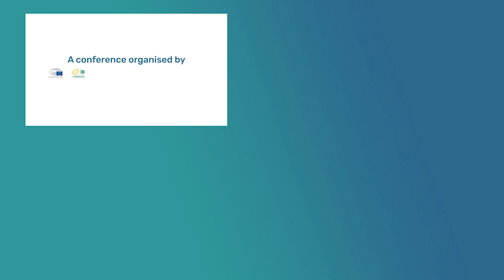Best of BeyondGrowth 2023 - Sandrine Dixson-Declève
Sandrine Dixson-Declève is an international climate change, sustainable development and sustainable finance leader. She is currently the Co-president of the Club of Rome. She is a TedX speaker and author of numerous publications and book chapters including the upcoming book Earth for all – A survival guide to humanity. Dixson-Declève has been recognised by GreenBiz as one of the 30 most influential women across the globe driving change in the low-carbon economy and promoting green business.

The Beyond Growth 2023 Conference is a multi-stakeholder event aiming to discuss and co-create policies for sustainable prosperity in Europe, based on a systemic and transformative approach to economic, social and environmental sustainability and its encompassing governance framework.

We aimed to challenge conventional policy-making in the European Union and to redefine societal goals across the board, in order to move away from the harmful focus on the sole economic growth – that is, the growth of GDP – as the basis of our development model. The conference put into practice the idea of a post-growth future-fit EU that combines social well-being and viable economic development with the respect of planetary boundaries.

This three days major event is a cross-party initiative of 20 Members of the European Parliament, supported by a wide-range of partner organisations, which follows the success of the Post-Growth 2018 conference. The conference offered an opportunity for discussion across institutional boundaries and with European citizens. It involved stakeholders from EU and national policymaking, academia, social partners, businesses and civil society organisations.

As it aimed to discuss the future of European citizens, it took place in their house, in the European Parliament (Brussels’ site) from the 15th to the 17th May 2023.